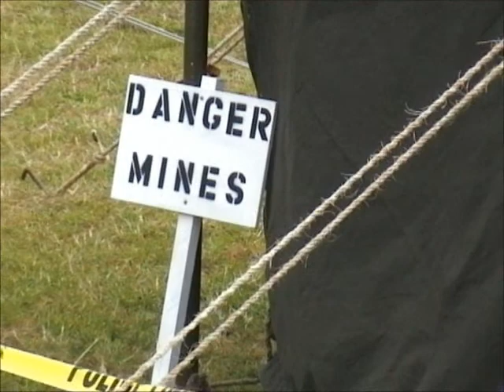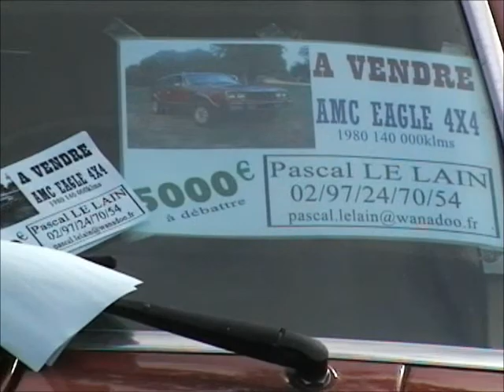Arzon 2011 part I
usa days